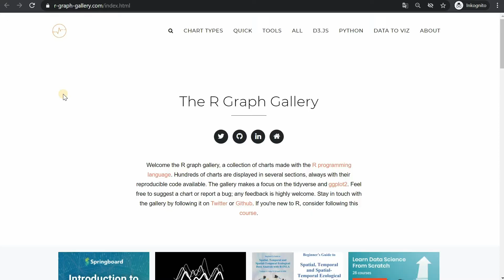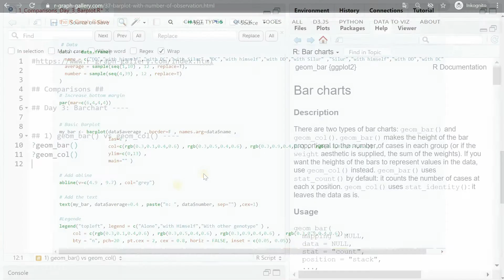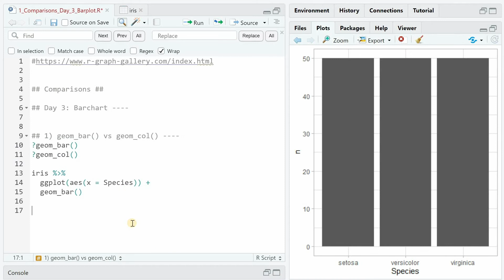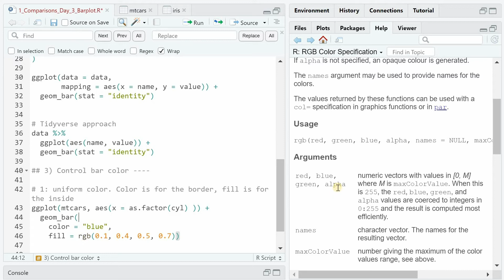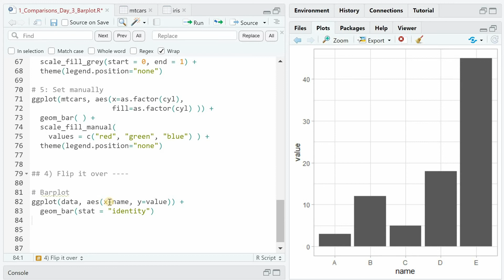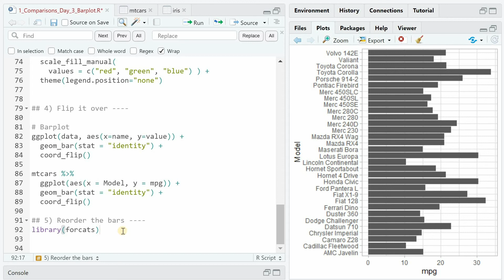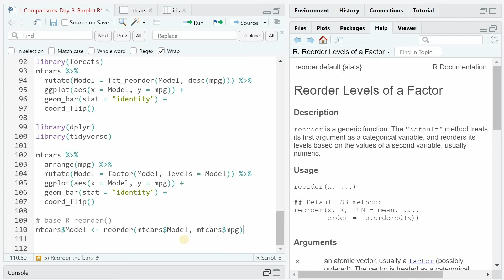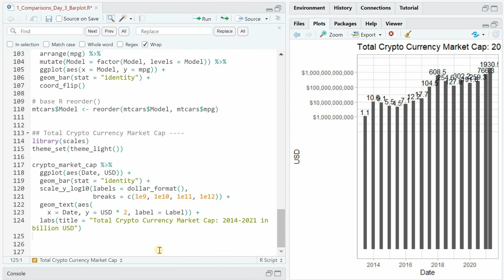Basic Bar Chart in R Tutorial: Global Crypto Market Cap (R Graph Gallery)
In this video I show you how basic bar charts can be created in R with ggplot() and geom_bar() or geom_col().

In the end I use this to visualize the total cryptocurrency market cap from mid 2013 until early 2021.

⏱ Time Stamps ⌚
0:00 - Intro
1:20 - geom_bar() vs geom_col()
2:40 - Basic barchart with geom_bar()
3:25 - 3 ways to change the color
5:35 - Horizontal bar chart with coord_flip()
6:16 - Reorder the bars with forcats, dplyr or base-R
7:45 - Crypto market cap with log transformation